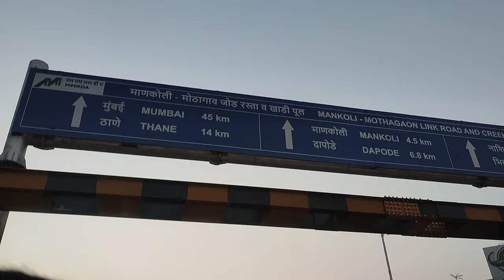212th Vlog😍 माणकोली हळदी शो LOVELY MUSICAL GROUP | Banjo Vlog | Rahul Drummer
*Rahul kavatkar .

*212th Vlog😍

* Haldi Show At माणकोली.

                          (Rahul Drummer).